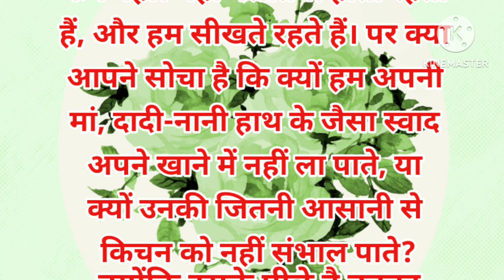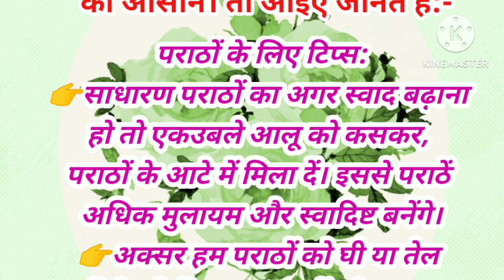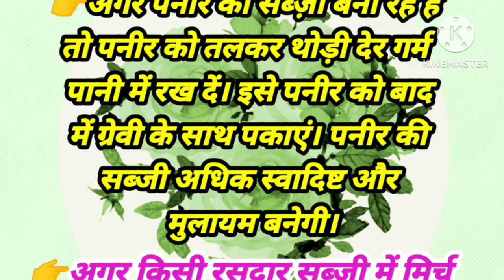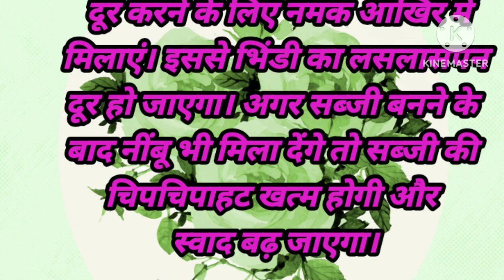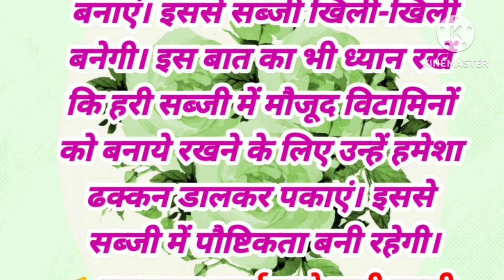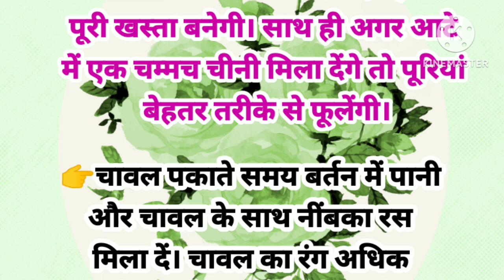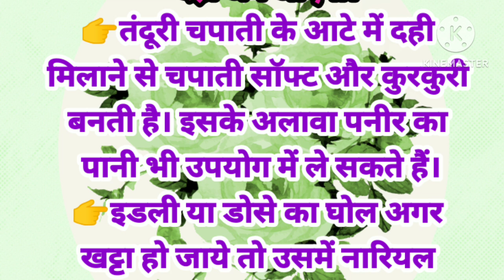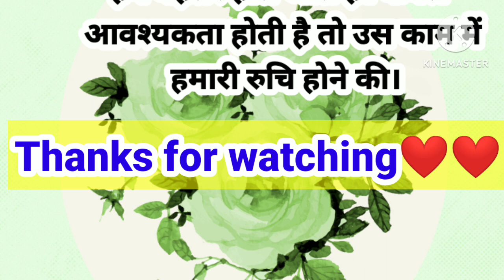30 Kitchen tips |kitchen tips for beginner|उपयोगी किचन टिप्स महिलाएँ जरूर सुने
30 Kitchen tips |kitchen tips for beginner|उपयोगी किचन टिप्स महिलाएँ जरूर सुने

Hloo frnd mai kusum hun mera channel me aap ka wlcm h aaj main जरूरी किचन टिप्स layi hun mahilaye समय nhikal kar jarur पढे और सुने achha lage to like subscribe and share kare